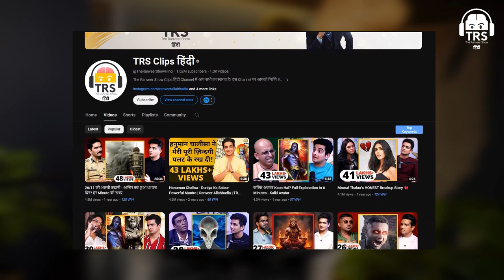Age Reverse Surgery Explained By Top Surgeon In 11 Minutes Hindi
Learn all about age reverse surgery in this informative 11-minute video explained by a top surgeon in Hindi. Discover how you can instantly look younger with the help of advanced surgical techniques. Find out everything you need to know about the procedure, its benefits, and potential risks. Watch now to take the first step towards a more youthful appearance!
Don't miss out on this essential guide to turning back the clock on aging with the help of a skilled surgeon.
Unlock the secrets of age reverse surgery and start your journey to a more vibrant and youthful you today!